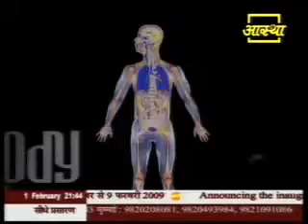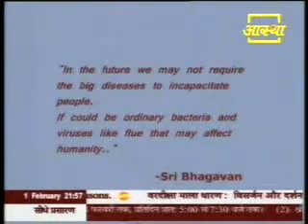ENGLISH - Oneness is not a Movement - SCHOOL WITH AMMA BHAGAVAN -